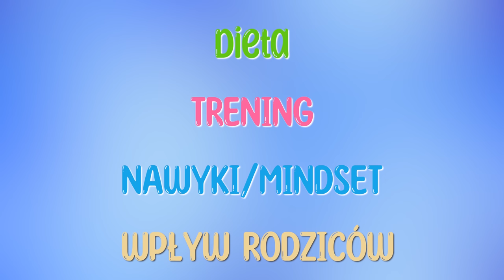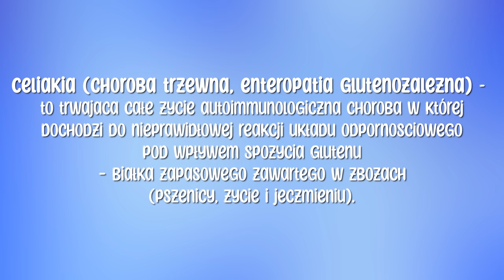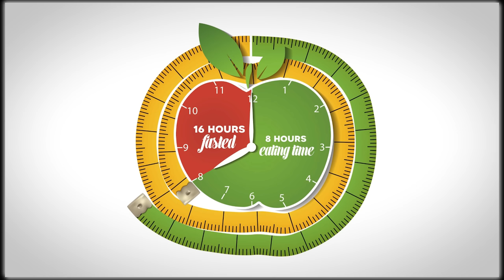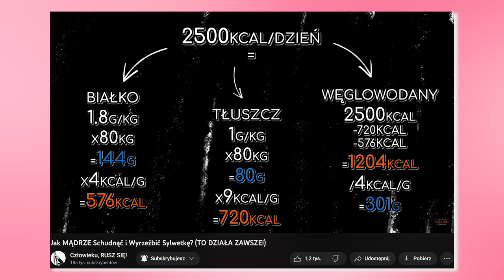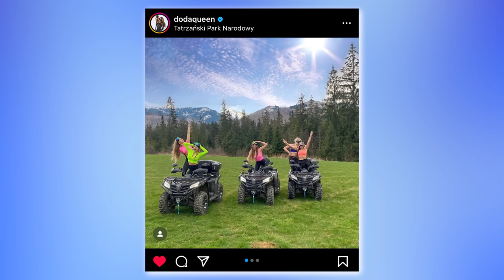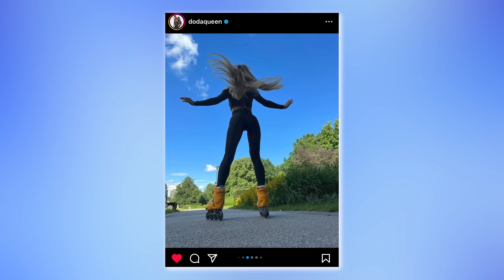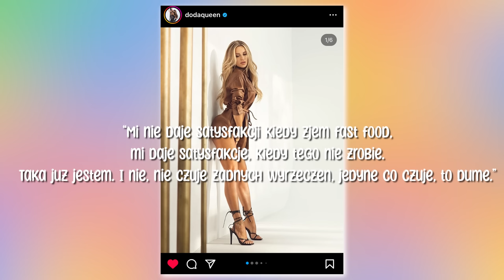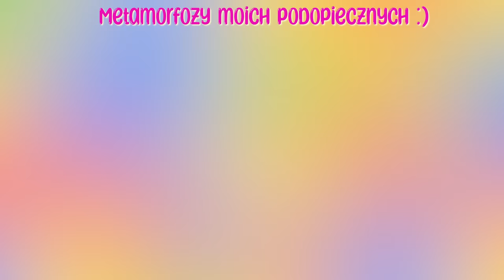Doda i jej sposób na formę na LATA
🔔APLIKACJA

(MEDIA SPOŁECZNOŚCIOWE) TU MNIE ZNAJDZIESZ!